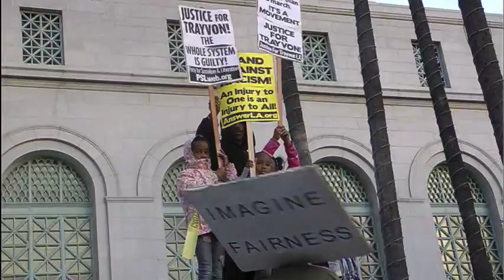Cassie Gaskin - Trayvon Martin Protest